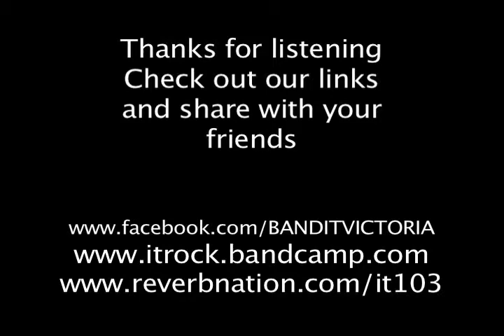it - Ocean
Our third track from our new demo.  Check it out and please share if you like it.

SUPPORT LOCAL MUSIC AND SHARE!!